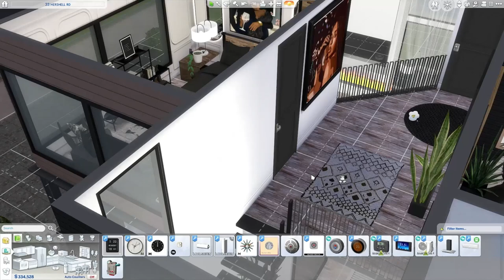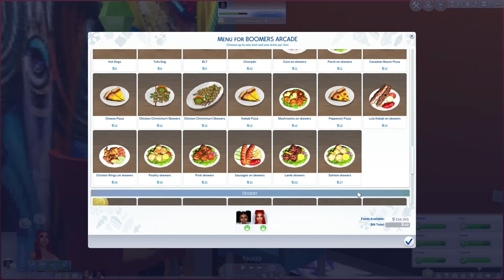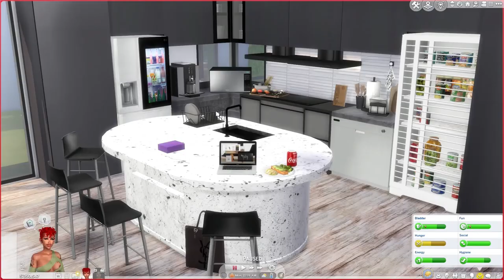✨NEW✨ DIAMOND & UNCLE CLIFFORD |PLAYA'S CLUB: The Series | Sims 4 Let's Play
READ THE DESCRIPTION BOX CHUNKYY BABIES!!!

I do have two different sims households already on there right now, but they will be unlocked soon. but you can also just support your girl on there as well, i will be dropping explicit and uncut videos on there as well, so make sure if you are not a Patreon or following the Patreon, go follow it so you can be updated with everything.

also, find me on twitch and make sure that you subscribe to my twitch channel. i will start going live and streaming and playing all the crazy games with a couple of my sisters..